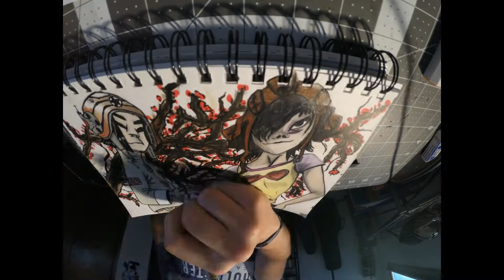Gorillaz Noodle Speed Drawing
Enjoy this speed drawing I did of the Gorillaz character Noodle which shows a phase 1 version and a current phase version of her side by side!!
Thanks!
J.K.